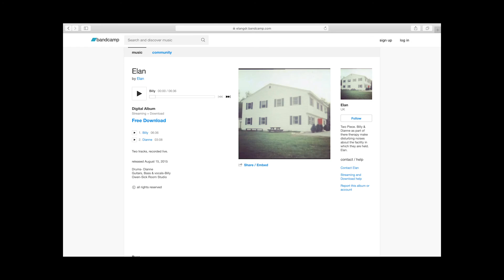practice 2 - song 2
second song started to be put together here. stupidly hot session. Love to Earth Studios in Norwich.
studio is in our sights.

check out the old stuff from way back when.

And thanks for taking part.